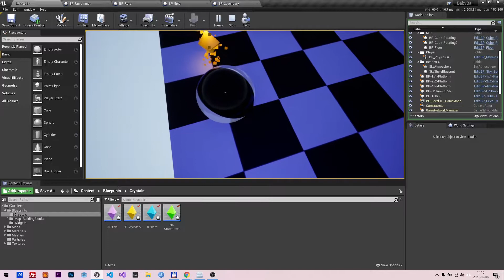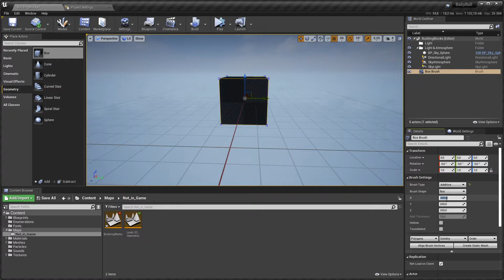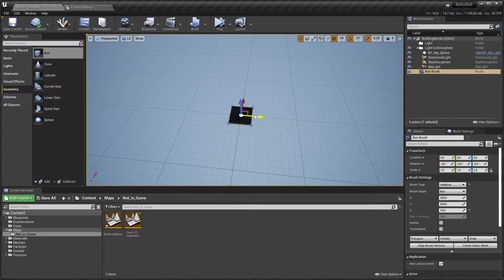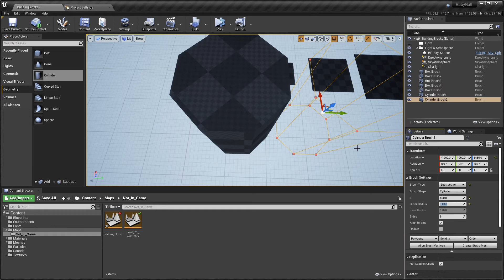Unreal Engine - Creating a game while learning the engine (Week 3)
The project suffered from data loss twice.

Source Control bugged to the extent that I had to create a new repository. Luckily I had an old backup of the project. Lost a bunch of work though.

Next it was the Engine that messed up the project when I was organizing stuff, moving them around, creating/deleting folders. I ended up with losing data, so once again I had to go to an old backup. Lost a lot of work here as well.

More regular backups required. (The track name is very fitting for this learned lesson) 🤣

0:00 Day 11
0:30 Day 12
1:05 Day 13
1:21 Day 14
1:49 Day 15

Music track Dzien Przebudzenie [Awakening] by XTD.